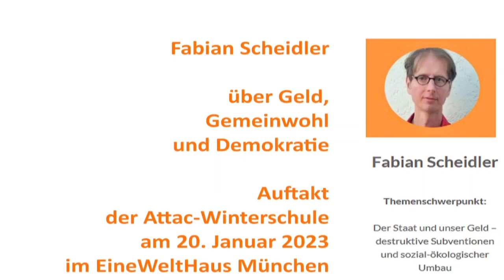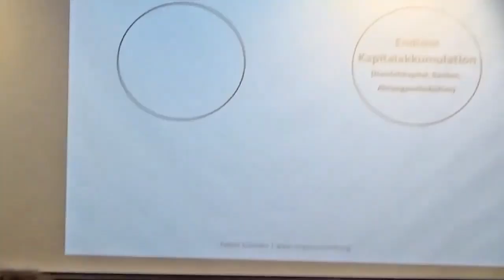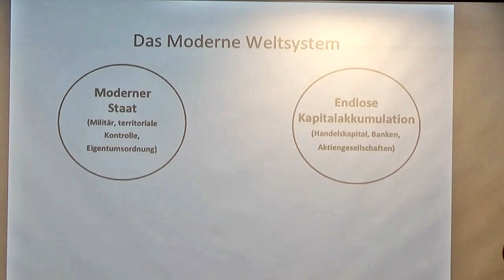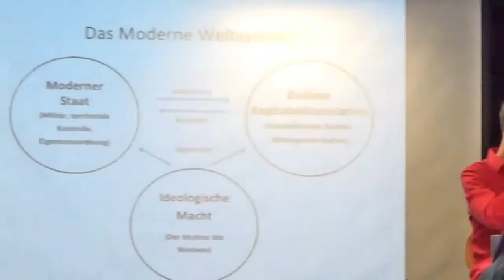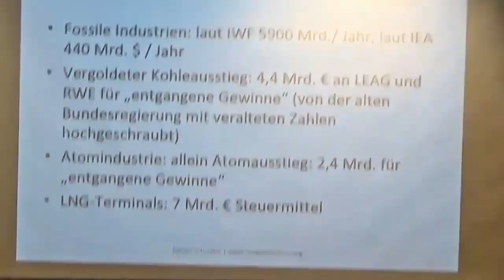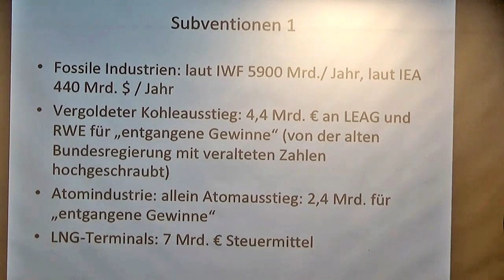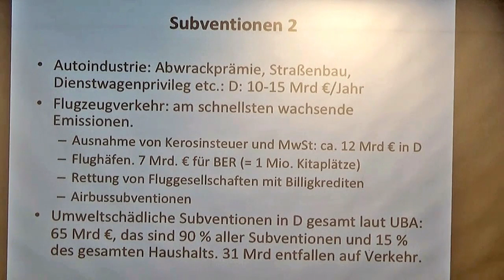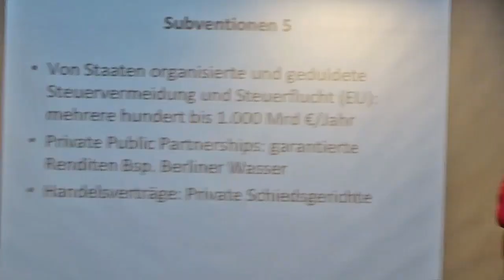Attac-Winterschule 2023 - Fabian Scheidler: Die Dreifachkrise - Erdsystem, Kapitalismus, Geopolitik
Vortrag Tribut München Attac 2023

00:00 Die Dreifachkrise Teil 1: Krise des Lebens auf der Erde
02:22 Teil 2: Krise der Kapitalakkumulation, Verschuldung, Spekulation
05:06: Teil 3: Geopolitik: Niedergang des US-Hegemonie, Ukraine und Kriegsgefahr mit China
07:52 Zerfall des Fortschrittsglaubens
08:58 Regieren im Ausnahmezustand: Krieg gegen den Terror, Pandemie, Ukrainekrieg
11:04 Chaotische Übergangsphase
12:10 Das moderne Weltsystem: Der Vorrang der Kapitalakkumulation
13:15 Die Rolle des Staates im modernen Weltsystem: Söldner und Kanonen
14:18 Geldschöpfung, Silber, Bergbau und Rüstung
17:14 Kolonialismus als schuldengetriebene Maschine
18:20 Standortkonkurrenz und Eigentumsrechte
20:14 Die Geschichte der Aktiengesellschaften
22:38 Ideologische Macht und der Mythos der westlichen Werte
24:32 Der Mythos der freien Märkte
25:25 Sie Selbstkannibalisierung des Systems: Finanzkrisen, Immobilienblasen Privatisierung
27:19 Großkonzerne ohne Subventionen nicht lebensfähig
27:58 Subventionen für fossile Energie: 5900 Milliarden Dollar/Jahr
30:20 Subventionen für Auto- und Flugindustrie
32:35 Bankenrettungen und Subvention des Finanzsystems
34:26 Subvention der industriellen Landwirtschaft, IT-Branche, Pharmakonzerne
38:25 Steuerflucht und Steuervermeidung, Public Private Partnerships, TTIP, CETA, private Schiedsgerichte
41:00 Handlungsmöglichkeiten
43:22 Gemeinwohlökonomie und Umbau des Subventionssystems
45:40 Green New Deal und Postkapitalismus
49:29 Degrowth oder grünes Wachstum? Ausbau von Bildung. Gesundheit, Kultur und öko-Landbau
51:08 Widerstand gegen fossile Infrastrukturen, LNG-Terminals
51:58 Widerstand gegen Militarisierung
53:07 Gesellschaftliche Kipppunkte, soziale Bewegungen und die kommende Finanzkrise